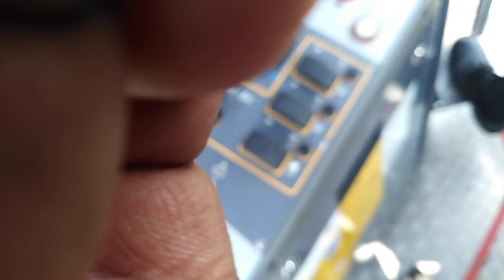Terre Pyar mai Title Song (6395265976)